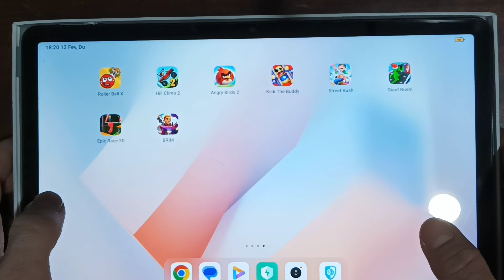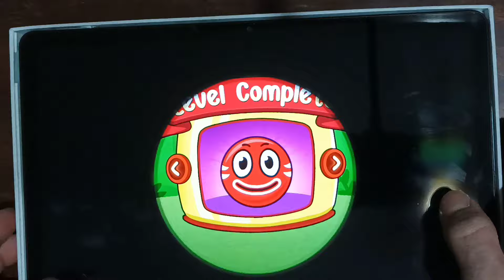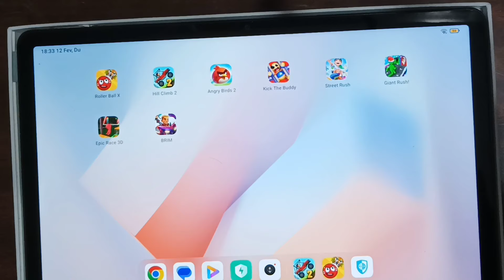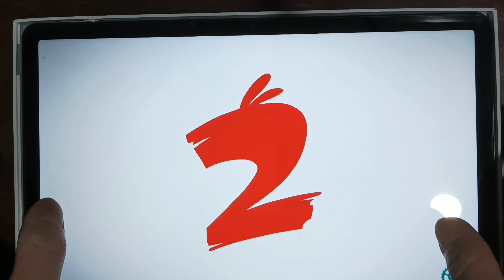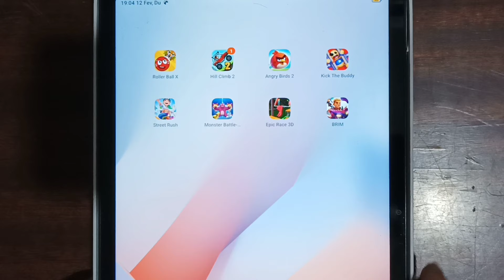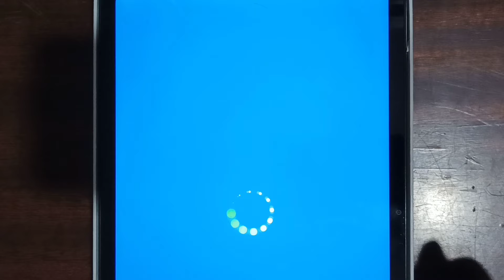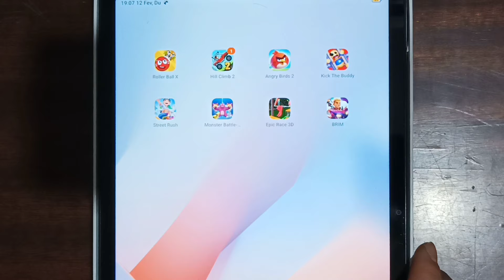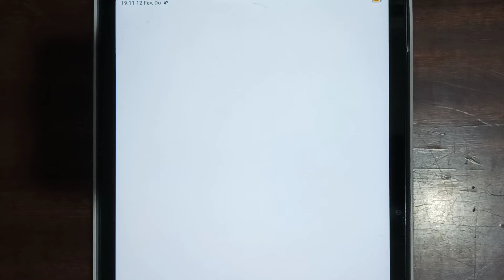Roller Ball X,Hill Climb 2,Angry Birds 2,Kick The Buddy,Monster Battle,Epic Race 3D,Brim